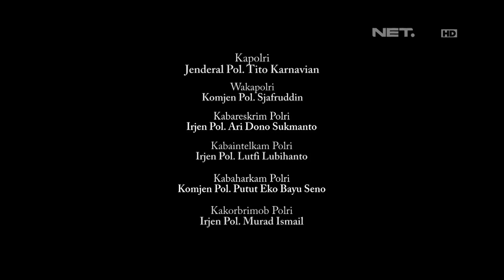Begini Jadinya Ada Tidaknya Polisi di Putaran Slipi 86